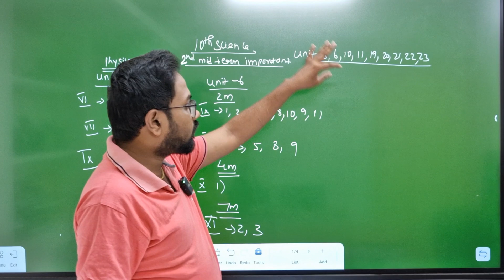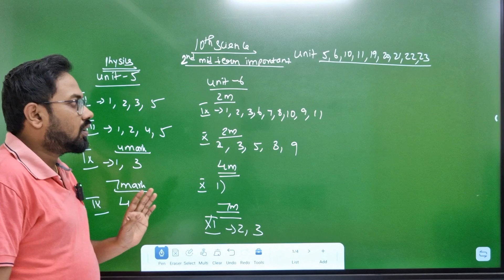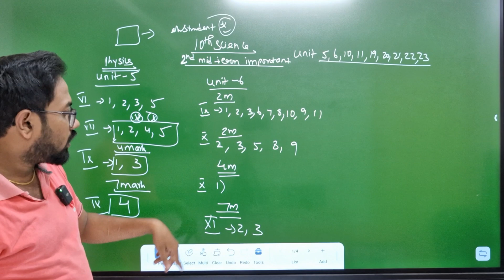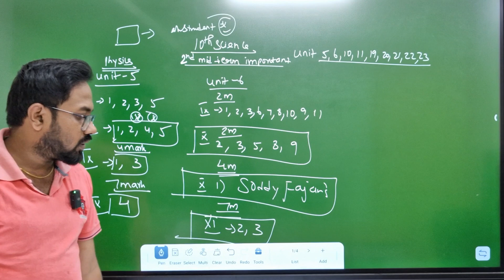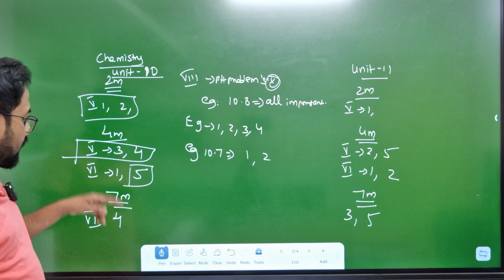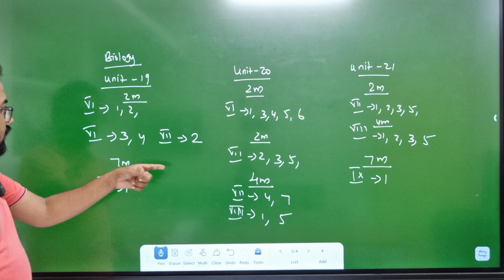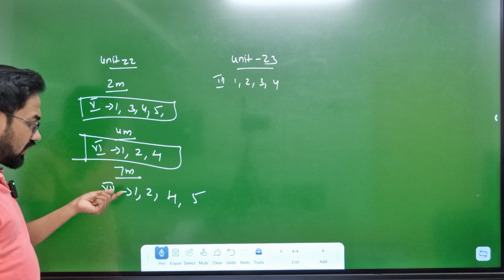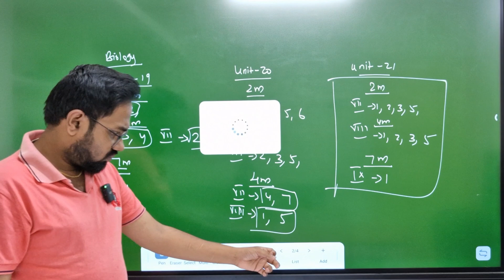12th Science | very very important questions | 2m 4m ,7m | 2nd mid term 2024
10th science important 2m 4m 7m
Boxed questions are very very important